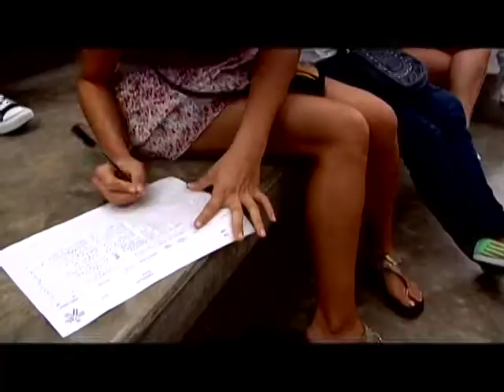Visita Directora General a la regional Valle